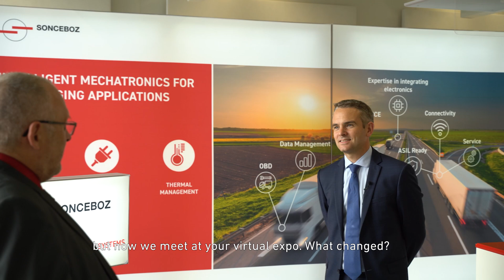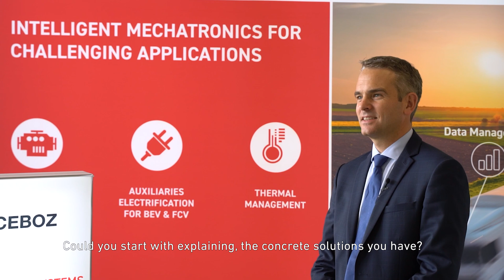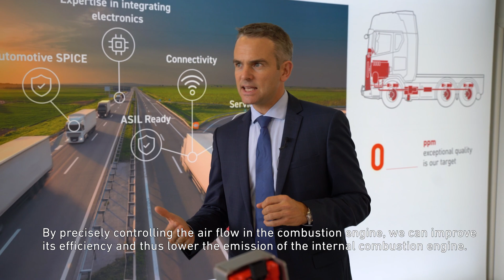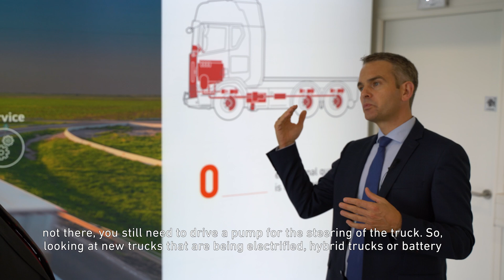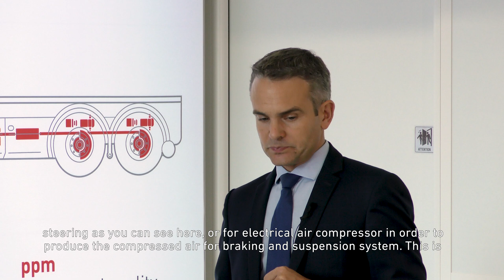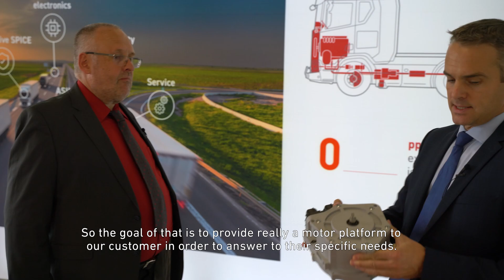Discover the megatrends that are shaping the future of Commercial Vehicles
[Sonceboz Digital Event Series]

Discover the megatrends that are shaping the future of Commercial Vehicles with Philippe Nicolas, Director of the Truck Division at Sonceboz.